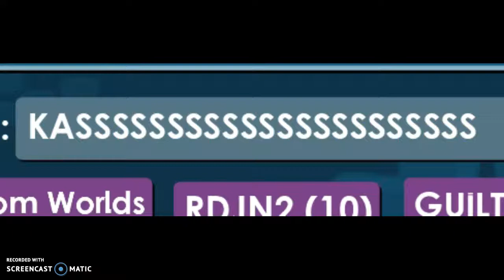dirt to dl :osa 2: